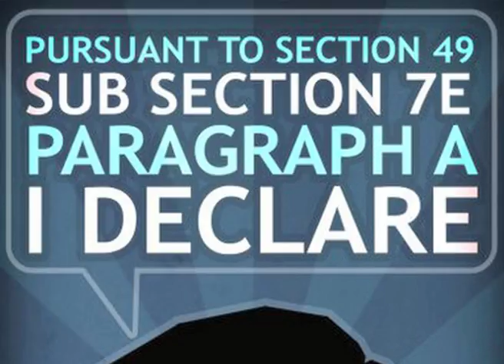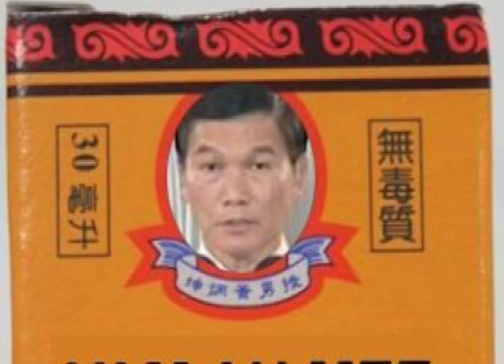the mrbrown show: the yam song (yam ah mee music video)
Finally, a music video for our favourite Returning Officer! Yam Ah Mee!